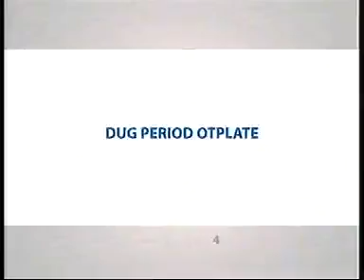TV Atlas 09.01.2013 - Građanske akcije u Crnoj Gori